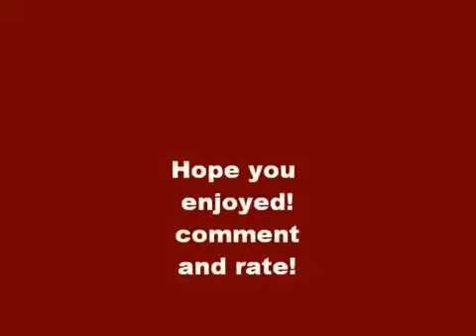MW3 Nazi Zombie Mod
Nazi Zombie Mod Cod 4 Weapons!